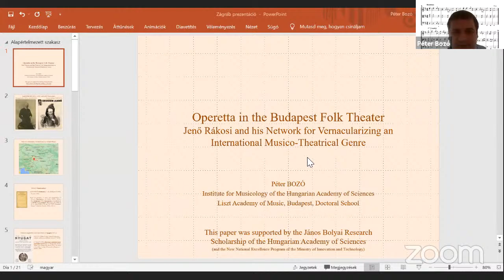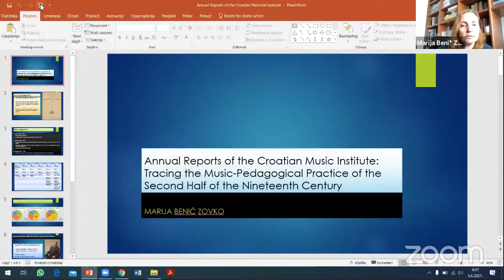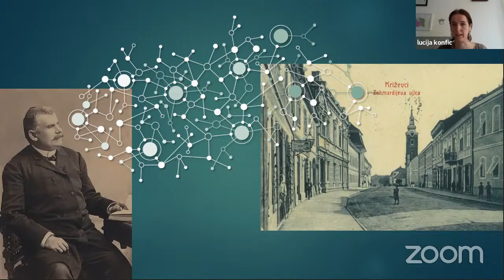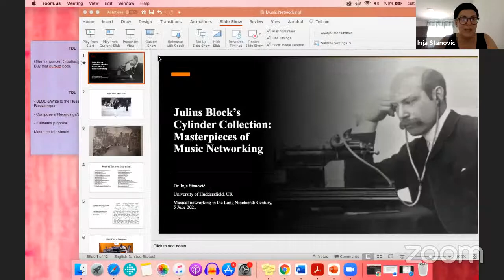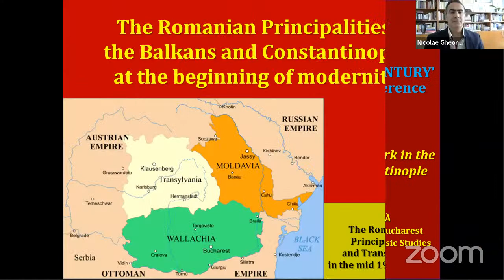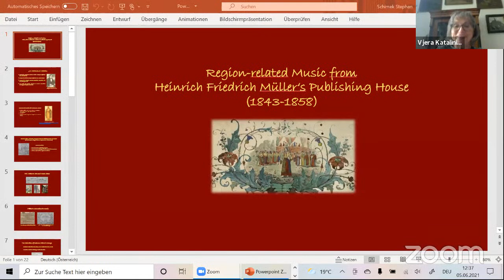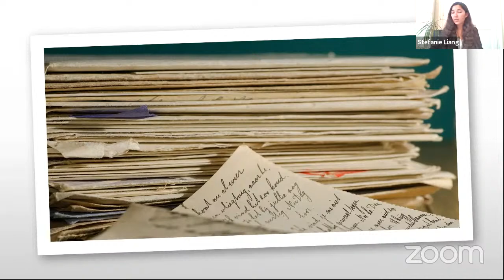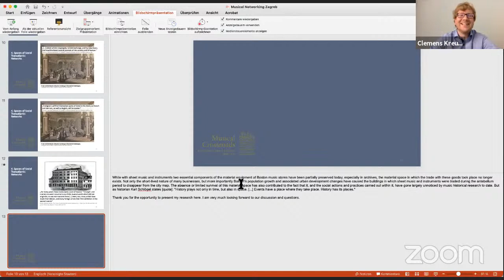Musical Networking - international conference